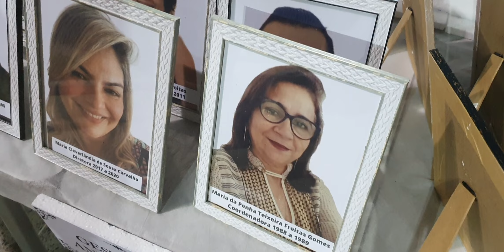Caminhos da História Educação